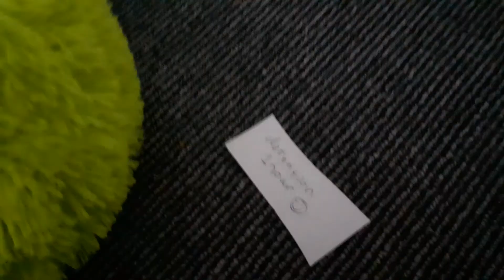High School part 5 geography